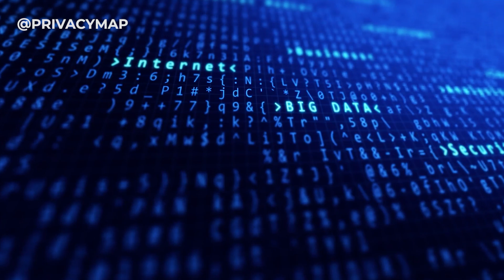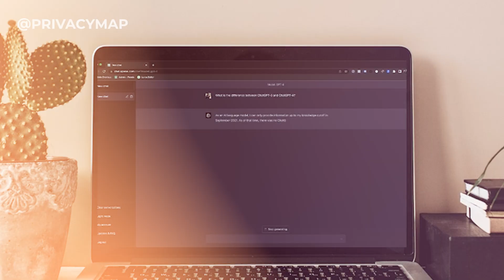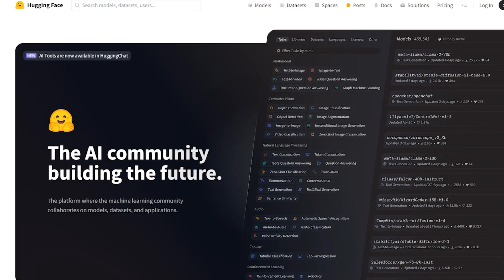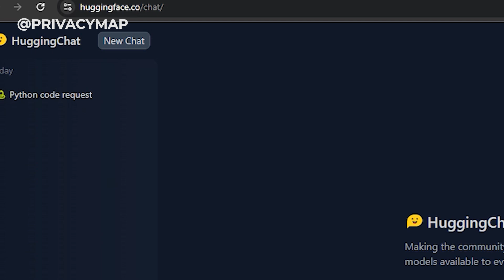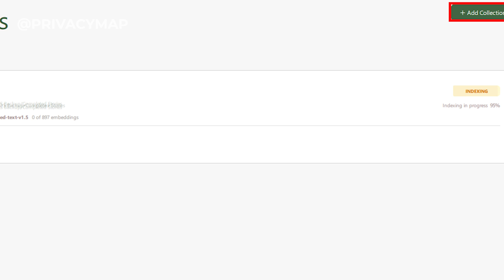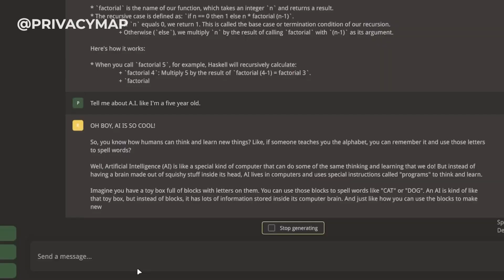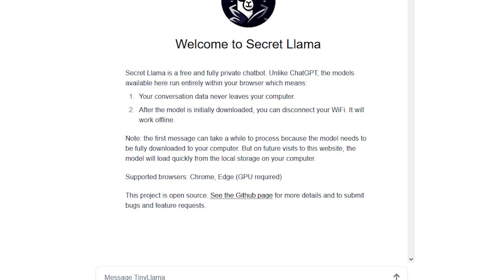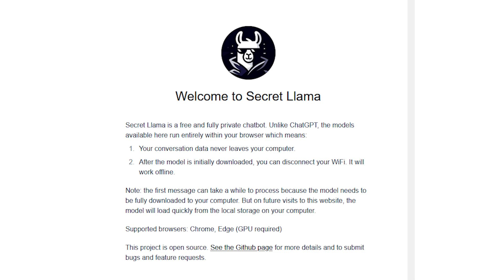TOP 3 Alternativas PRIVADAS ao ChatGPT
Quer usar IA mas com segurança e privacidade e sair do ChatGPT? Conheça estes aplicativos!

🔐 O que você construiu merece proteção. Proteja‐se com a Map Academy.
Acesso a mini‑cursos, conteúdos exclusivos, grupo no Telegram e encontros da comunidade.

 🔥 PROMOÇÃO ALIEXPRESS - Gadgets de Segurança
- Bloqueador de Microfone USB-C
- Bloqueador de dados USB, proteja seu celular contra ataques
- Cordão de segurança para celular
- Bolsa Bloqueadora de Sinal. Proteja suas chaves do carro, cartão de crédito, celular
- Carteira Masculina Antirroubo com Bloqueio RFID

- 1984 - George Orwell
- Edward Snowden - Eterna vigilância: Como montei e desvendei o maior sistema de espionagem do mundo
- Murray Rothbard - O que o governo fez com o nosso dinheiro?

Você usa o ChatGPT, Copilot ou Gemini? Já parou para pensar no que Google, Microsoft e OpenAI fazem com os seus dados?

Vou te adiantar: a resposta não é nada boa. Só na Política de Privacidade da OpenAI, eles coletam o seu IP, todas as configurações do seu navegador e dispositivo, suas interações no chat, o tipo de conteúdo que você acessa, e muito mais. E não para por aí. Quando você usa o ChatGPT, ele também coleta dados sobre sua navegação em outros sites.

É por isso que nesse vídeo nós vamos trazer alternativas mais privadas a estes aplicativos.

Capítulos
0:00 - Introdução
1:03 - Como funciona a "privacidade" do ChatGPT
03:20 - Aplicativo 1
05:02 - Aplicativo 2
07:42 - Aplicativo 3
10:10 - Resumo e considerações importantes